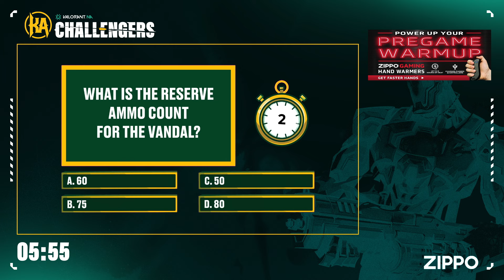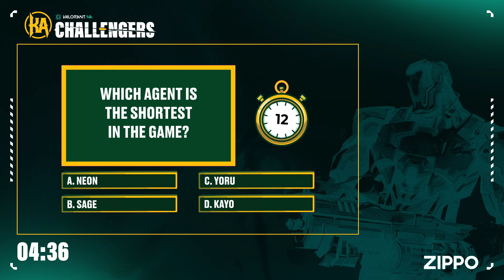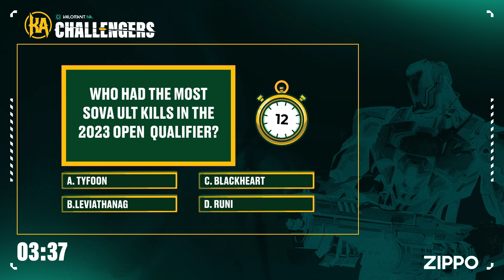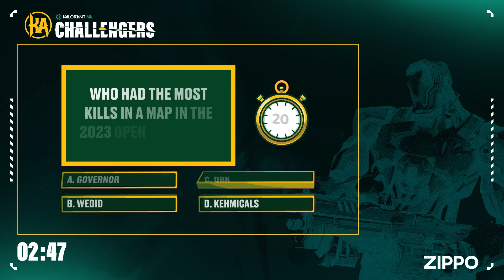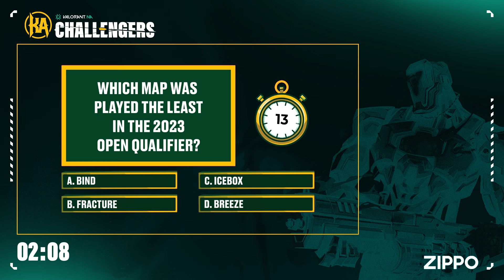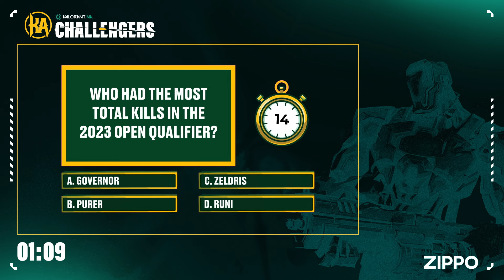CC vs QOR - 2024 VALORANT Challengers NA Qualifiers - Upper Quarterfinals - Map 1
Welcome back to VALORANT Challengers North America season powered by Knights Arena. The 2024 season introduces fresh teams and new players along with returning hopefuls seeking redemption. Five spots are up for grabs across two Open Qualifiers. Three spots will be decided in Open Qualifier 1 from January 31 - February 3, and the remaining two spots will be solidified in Open Qualifier 2 February 12 - February 15.

Once all 12 teams are decided, the expanded five month season promises intense competition across two stages. Stage 1 regular season and playoffs run from March 19 to May 2. Challengers NA divides the teams into two groups of six but this year every team will play each other once over the course of the year. The teams are competing for Challengers Points which will decide who goes to the playoffs and their seeding.